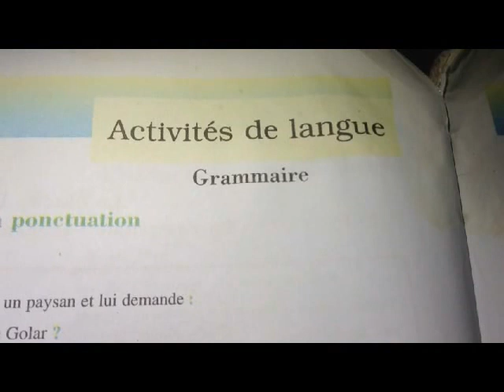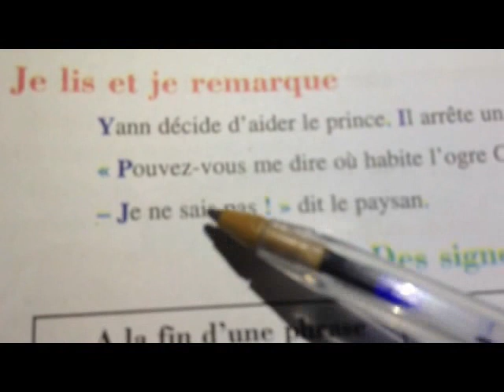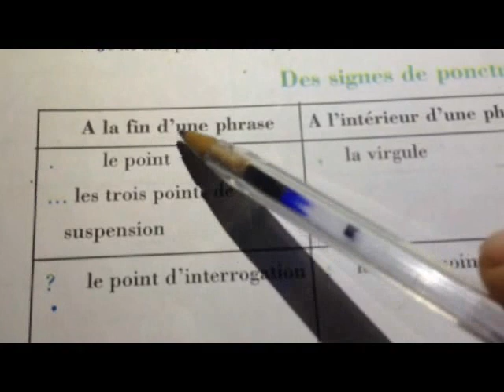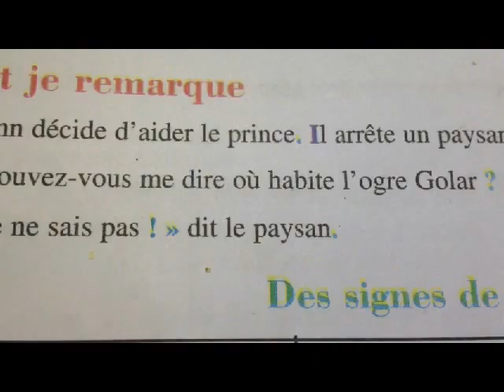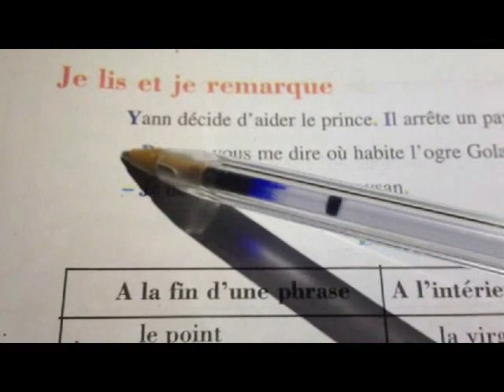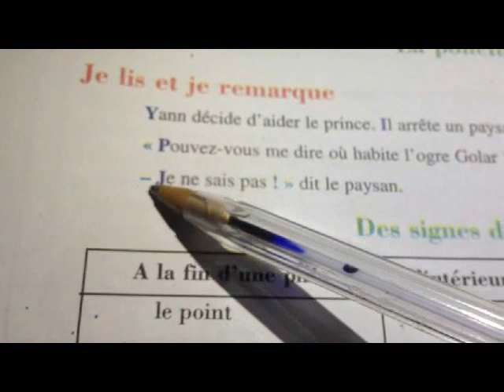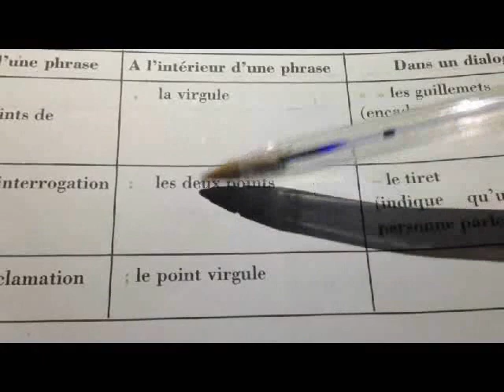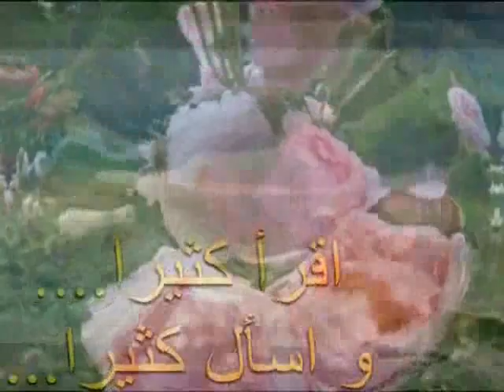La ponctuation ,4ème année primaire,L46